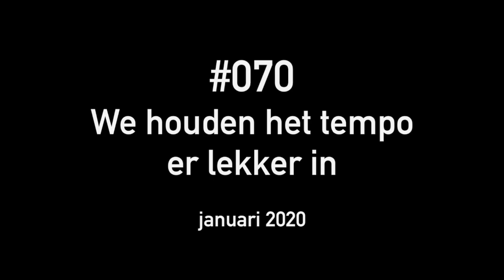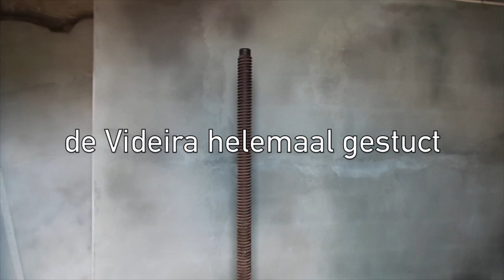070 - We houden het tempo er lekker in - de Portugese droom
Het is bijna niet bij te houden, zo snel zijn de veranderingen van onze renovatie zichtbaar. Het ene moment zijn we blij dat de vloerverwarming wordt geplaatst, een paar dagen later ligt de dekvloer erover en kunnen de vloertegels worden gelegd!